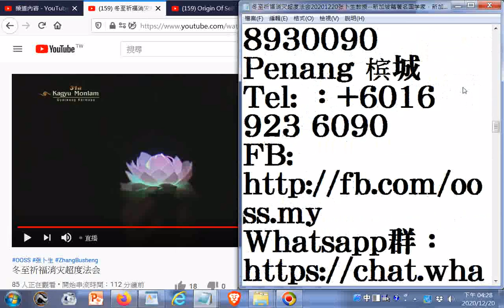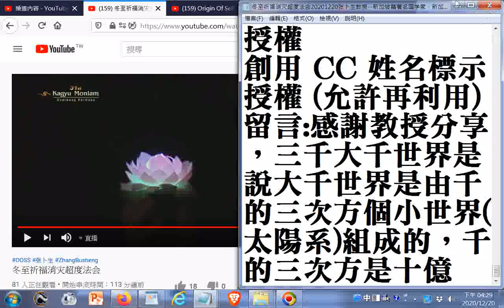冬至祈福消灾超度法会20201220 张卜生教授--新加坡籍著名国学家，新加坡中华玄学研究院院长，精通中华传统五术－医、卜、星、相、山，精通儒、释、道。将古圣先贤实修的技术方法，精炼成完整体系...